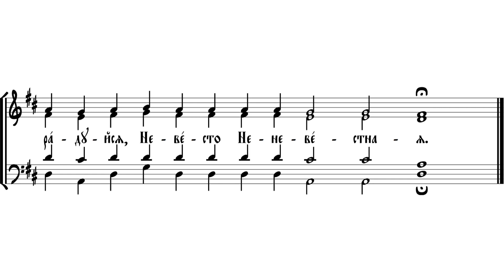Взбранной Воеводе (второй голос).